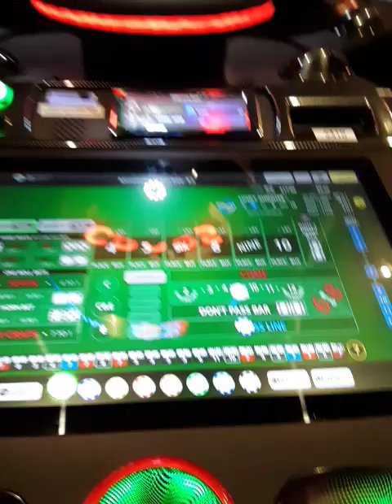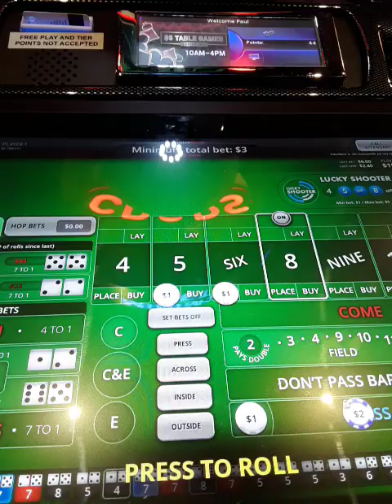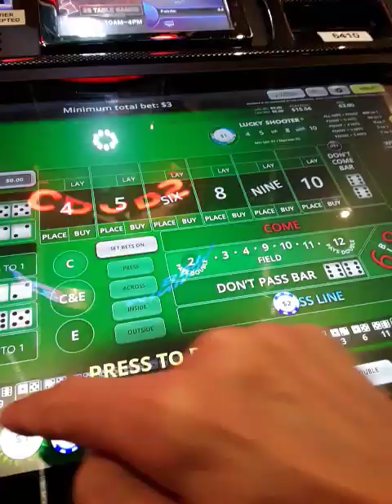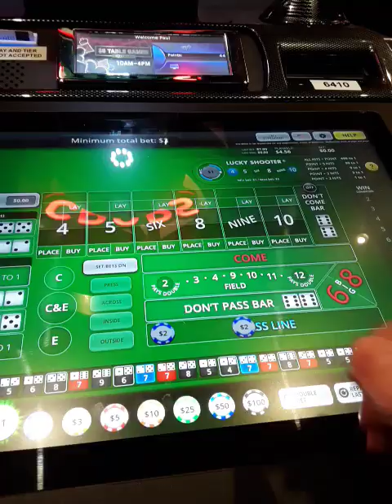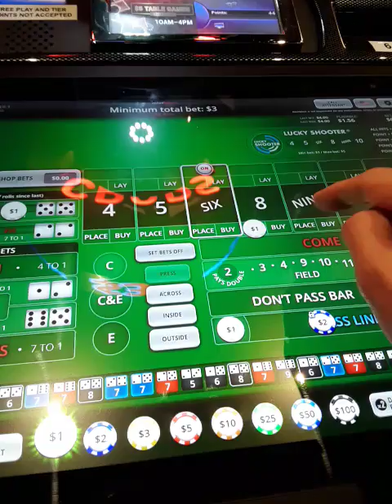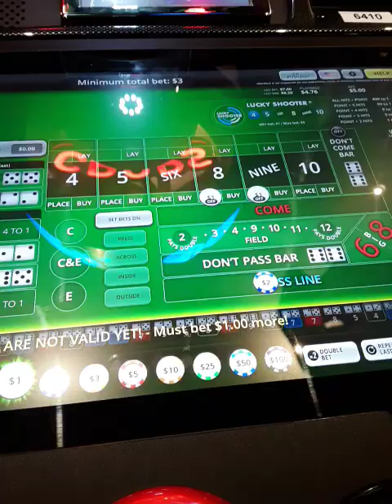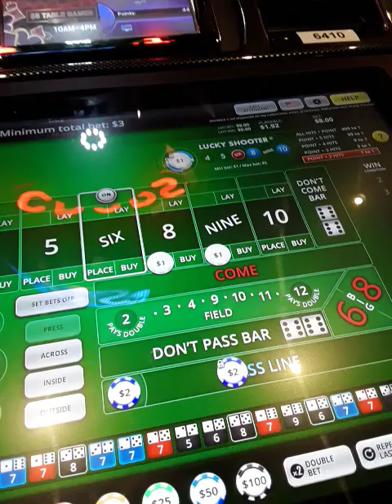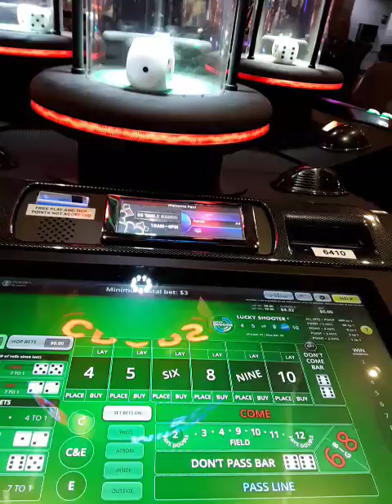BUBBLE CRAPS FAIL BUT ALMOST HIT LUCKY ROLL BET